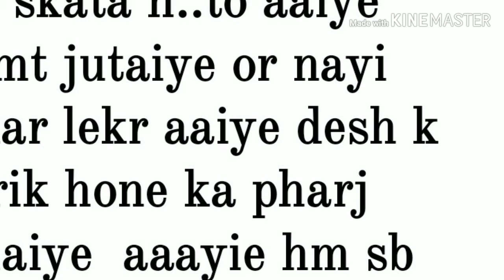.ek vote desh k liye apka ek vote desh badl skata h///ek kadam desk k liye.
Hlo frnds please must watch this video ...meri video kch alag h ap sabhi ka ek vote is desk ko nayi rah de skata hai.to aaiye hm sb prayas kre or is desh k liye kch acha kre...aaiye hm sb ek kadam saflata ki or bdate h..modi ji ko late is desh ko or unhaciyo pr pauchate hai..plzzz is video ko share kre comment kre or meri yh awaj sb tk pauchaye..